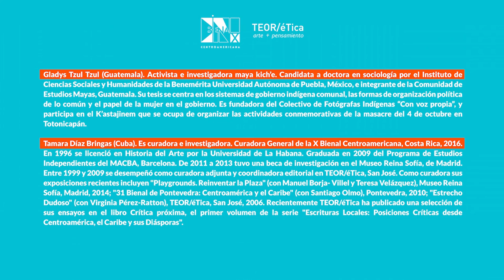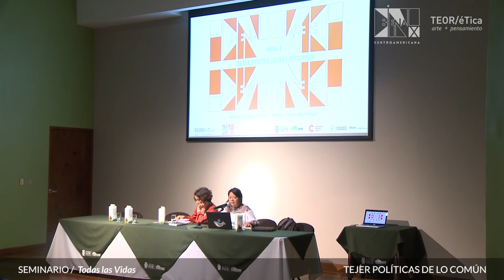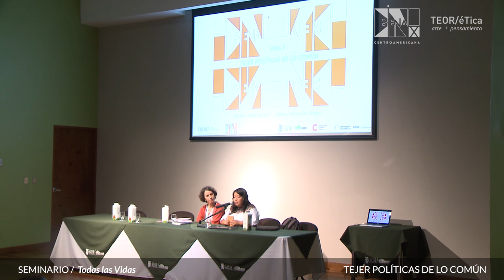Mesa 02 - Tejer políticas de lo común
Tejer políticas de lo común
Con Gladys Tzul Tzul de invitada y moderado por Tamara Díaz Bringas

Gladys Tzul Tzul (Guatemala)
Activista e investigadora maya kich’e. Candidata a doctora en sociología por el Instituto de Ciencias Sociales y Humanidades de la Benemérita Universidad Autónoma de Puebla, México, e integrante de la Comunidad de Estudios Mayas, Guatemala. Su tesis se centra en los sistemas de gobierno indígena comunal, las formas de organización política de lo común y el papel de la mujer en el gobierno. Es fundadora del Colectivo de Fotógrafas Indígenas “Con voz propia”, y participa en el K’astajinem que se ocupa de organizar las actividades conmemorativas de la masacre del 4 de octubre en Totonicapán.

Tamara Díaz Bringas (Cuba)
Es curadora e investigadora. Curadora General de la X Bienal Centroamericana, Costa Rica, 2016. En 1996 se licenció en Historia del Arte por la Universidad de La Habana. Graduada en 2009 del Programa de Estudios Independientes del MACBA, Barcelona. De 2011 a 2013 tuvo una beca de investigación en el Museo Reina Sofía, de Madrid. Entre 1999 y 2009 se desempeñó como curadora adjunta y coordinadora editorial en TEOR/éTica, San José. Como curadora sus exposiciones recientes incluyen "Playgrounds. Reinventar la Plaza" (con Manuel Borja- Villel y Teresa Velázquez), Museo Reina Sofía, Madrid, 2014; "31 Bienal de Pontevedra: Centroamérica y el Caribe" (con Santiago Olmo), Pontevedra, 2010; "Estrecho Dudoso" (con Virginia Pérez-Ratton), TEOR/éTica, San José, 2006. Recientemente TEOR/éTica ha publicado una selección de sus ensayos en el libro Crítica próxima, el primer volumen de la serie "Escrituras Locales: Posiciones Críticas desde Centroamérica, el Caribe y sus Diásporas".